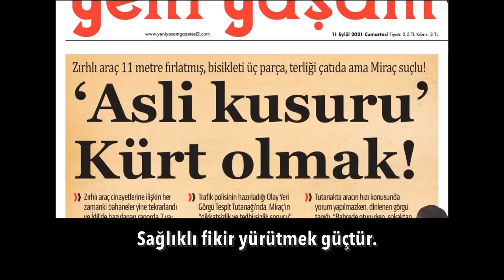Odunlar seyretmesin ;) | Tarık Toros | Analiz | 23 Eylül 2021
23 Eylül 2021
Analiz

• Yaşadığınız yerde… Bir çocuğun evinin önünde bisikletiyle turlarken polis panzerinin altında kalarak ölme ihtimali nedir?
• Ankara’nın “Bir sistem kuralım da 100 sene devam etsin” gibi bir derdi yok, olmadı da.
• Erdoğan’ın karşısına kimi koysanız seçilir durumda iken… Adeta… Kimi aday gösterelim de Erdoğan’ı güçlendirelim gibi bir çaba var.
• Henüz bir cumhurbaşkanı adayları yok.
• Erdoğan nereye yürüyor, muhalefet neyi bekliyor..?